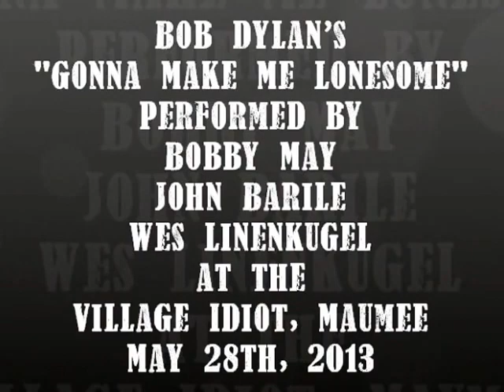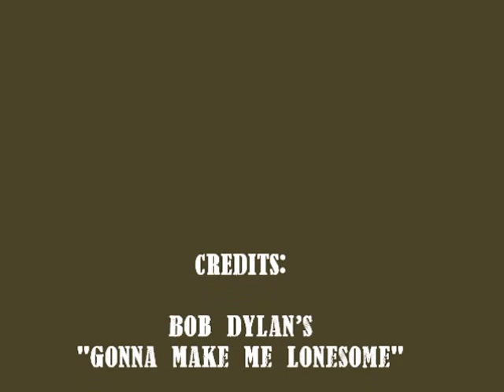Gonna Make Me Lonesome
Bob Dylan's

Performed by
Bobby May (Ovation) Guitar
John Barile Vocals & (Taylor) Guitar
Wes Linenkugel Double Bass

at the
Village Idiot, Maumee

Videographer Allison Irons